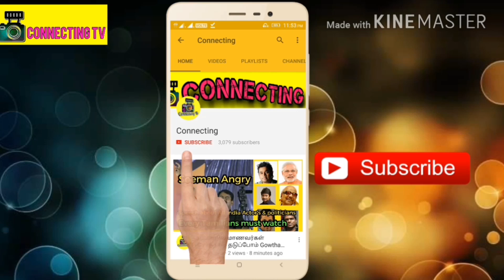IPL-யை பின்னுக்கு தள்ளிய நடிகை ! நிர்வாணமாக நடுரோட்டில் போரட்டம் ! Sri Reddy vs IPL Fans